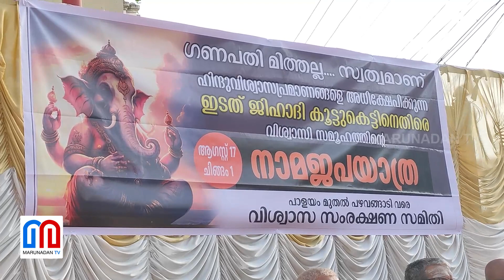ഗണപതി നാമജപയാത്രയിൽ മുങ്ങി തലസ്ഥാനനഗരി I Napajapa Ghoshayathra I Thiruvananthapuram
ഗണപതി സ്തുതികളുമായി ആയിരങ്ങൾ പഴവങ്ങാടിയിലേക്ക്...